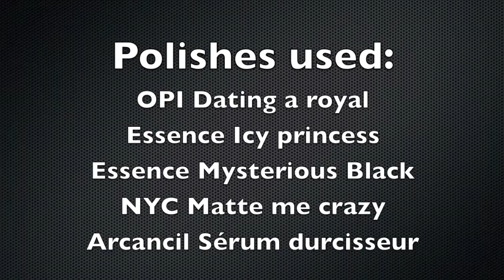Blue matte and shiny silver Nail Art Tutorial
Polishes used:
OPI Dating a royal
Essence Icy princess
Essence Mysterious Black
NYC Matte me crazy
Arcancil Sérum durcisseur